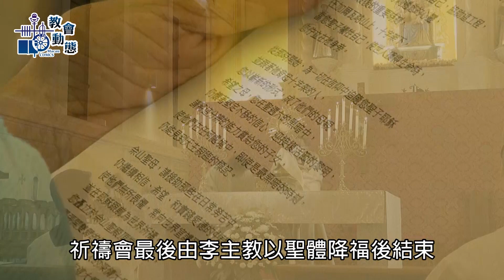李主教聖母進教之佑寄語教友要以「陪伴」的心為中國教友祈禱(24/5/2021)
MMXXI